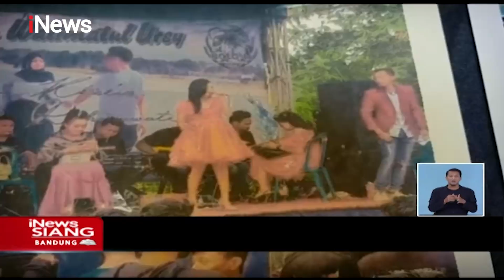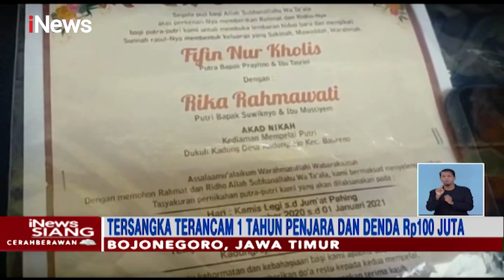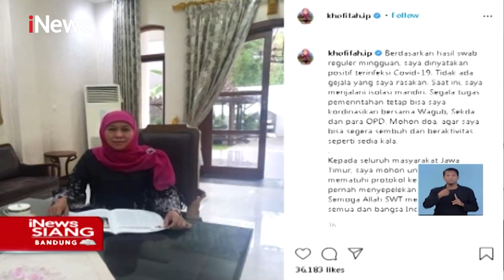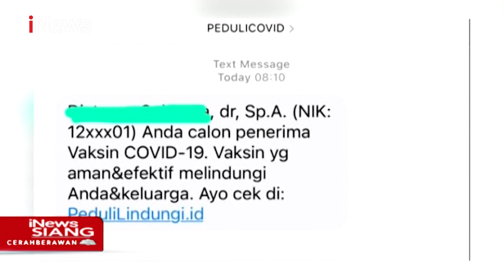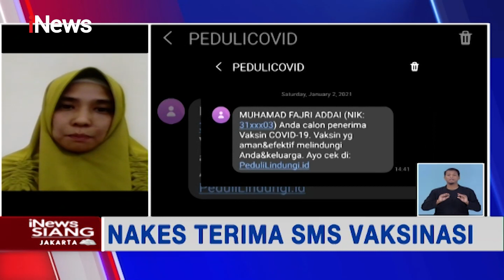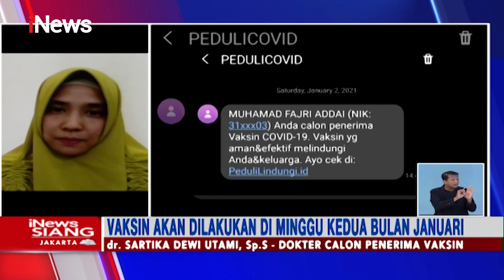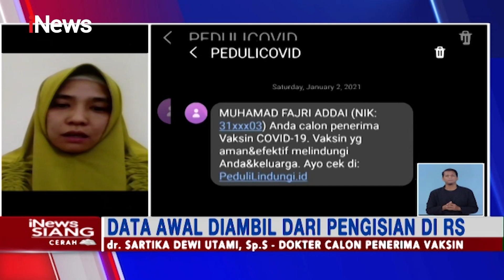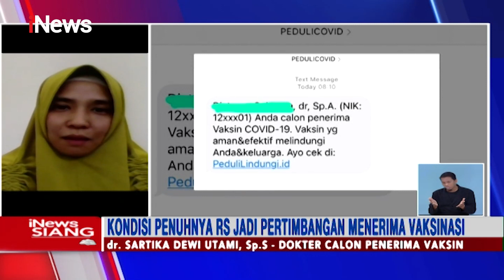iNews Siang 03 Januari 2021 Segmen 4